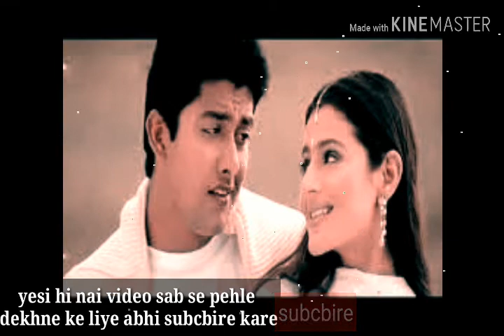hindi songs,kumar sanu whatsapp status,90's evergreen romantic songs,by whatsapp satuts video